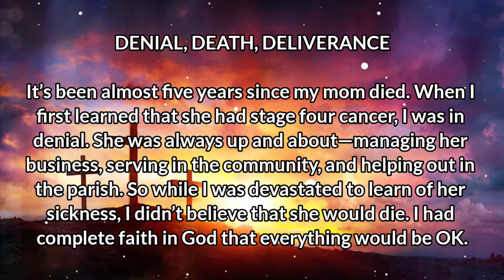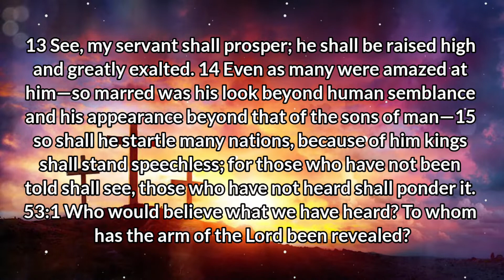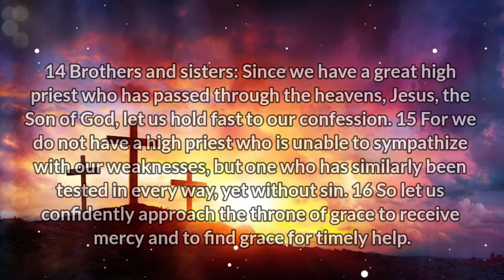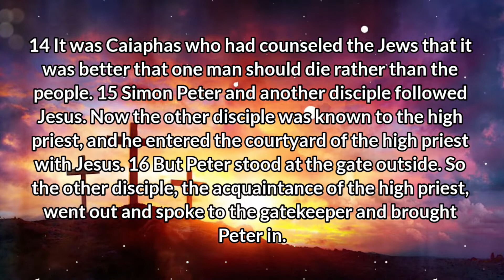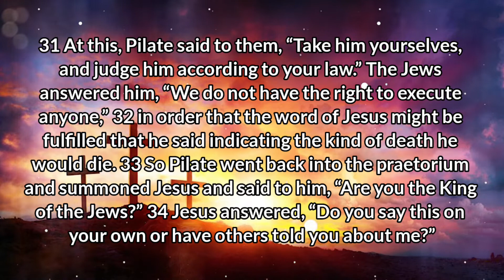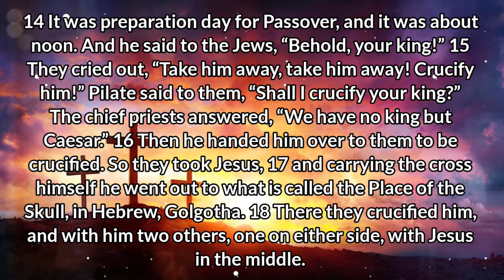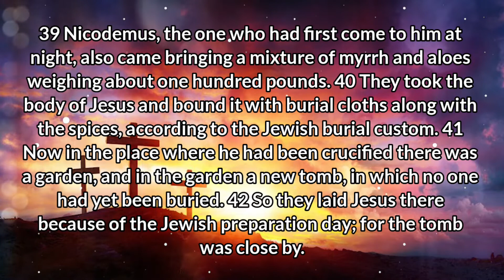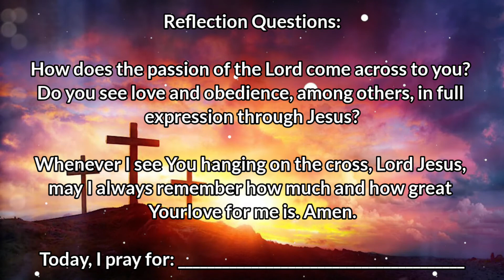#33 GOD'S MESSAGE FOR YOU TODAY | APRIL 15, 2022 | GOOD FRIDAY | DAILY BIBLE REFLECTIONS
TOPIC: DENIAL, DEATH, DELIVERANCE

This video is for educational and entertainment purposes only.